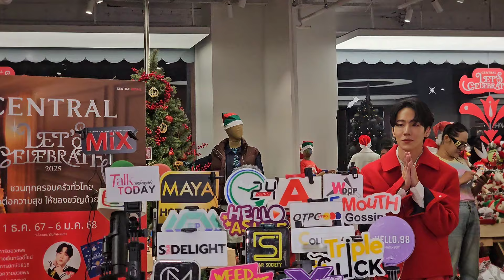วอร์ วนรัตน์ ในงาน Central Let's Celebrate 2025